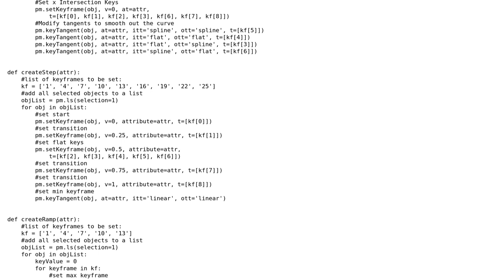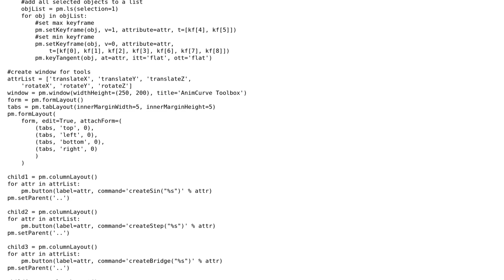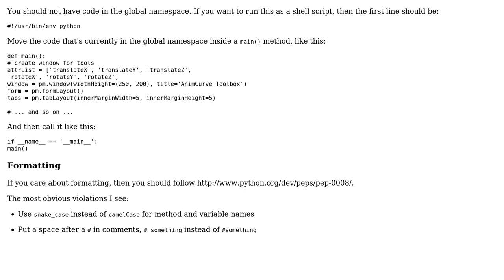Code Review: PyMel / Python script for setting animation keys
With thanks & praise to God, and with thanks to the many people who have made this project possible! | Content (except music & images) licensed under CC BY-SA | Music | Images & others | With thanks to user Nils user janos user 200_success and the Stack Exchange Network Trademarks are property of their respective owners. You are responsible for your own actions.